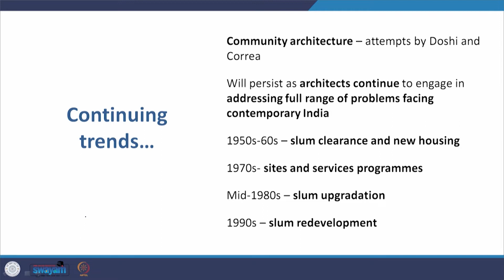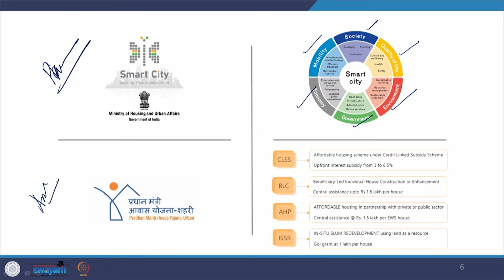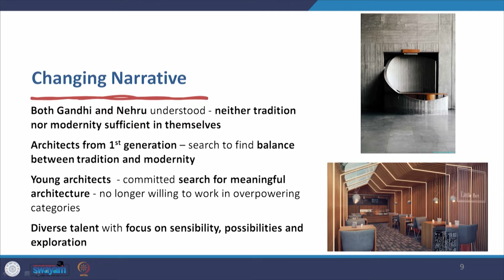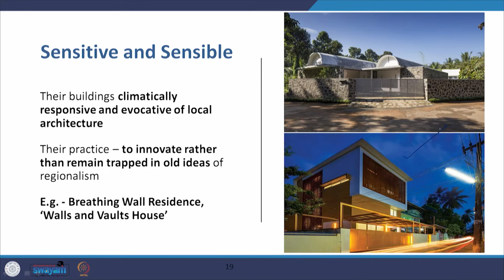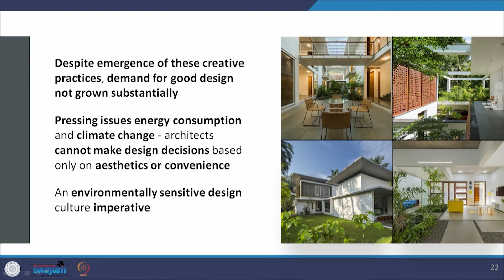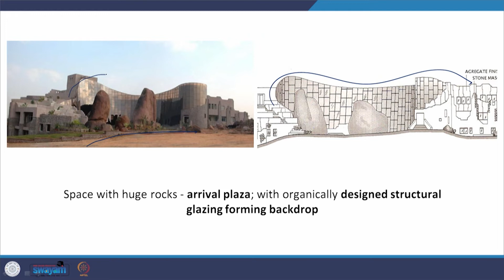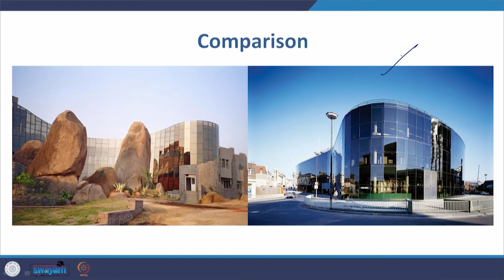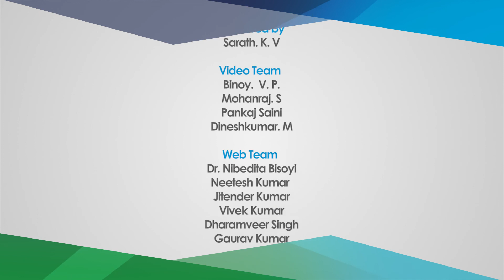Lecture 39 - Search for a new Architecture - Part 4